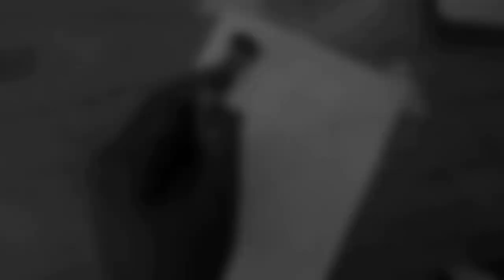Is Drawing Landscape With Graphite Pencils Easy?? Let's try..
Today I am attempting to draw landscape, i hope you enjoy the video.